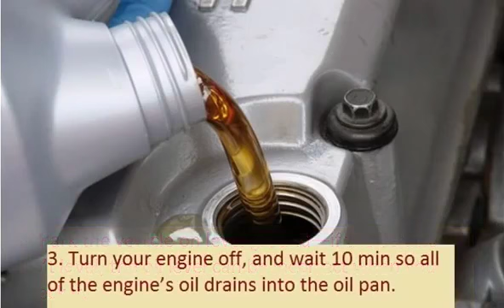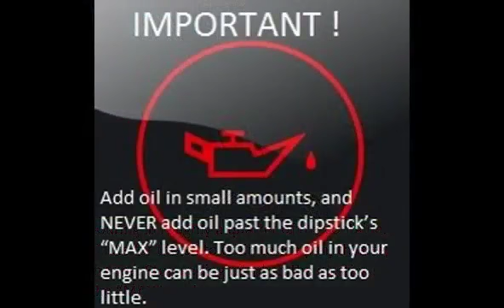ROVER 200 400 1989 09 1992 07 How to add motor oil